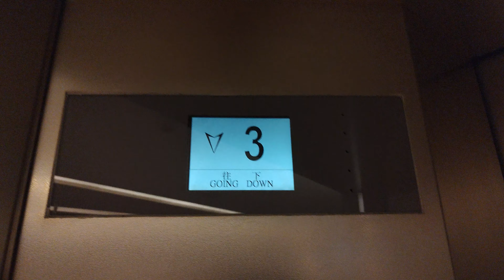灣仔大有大廈升降機